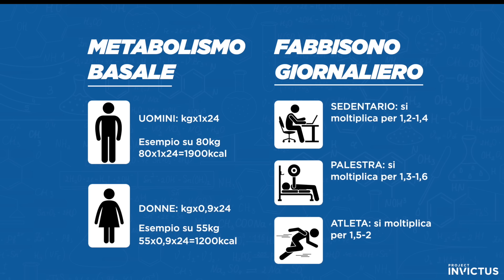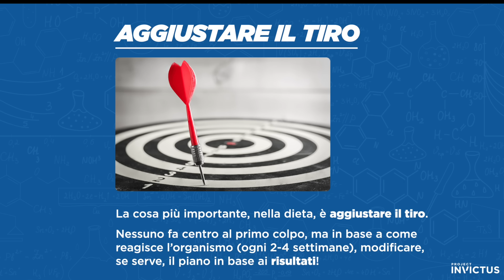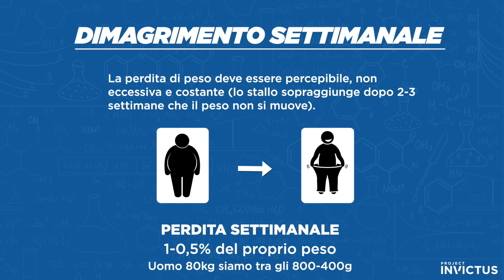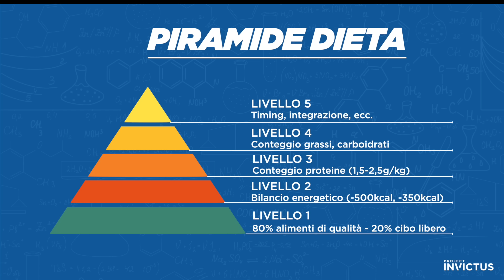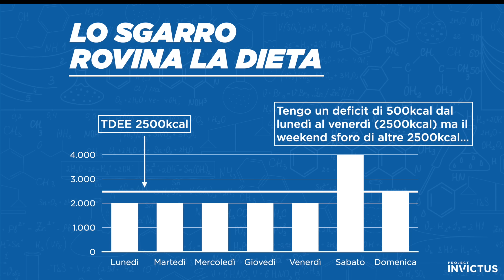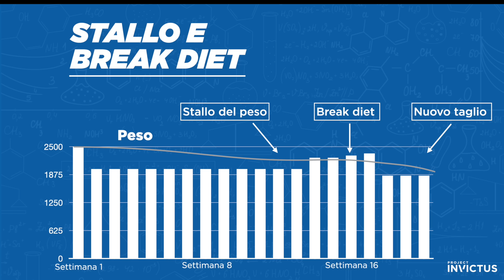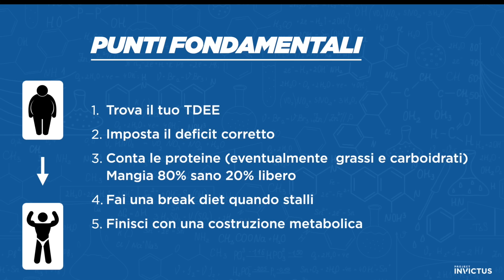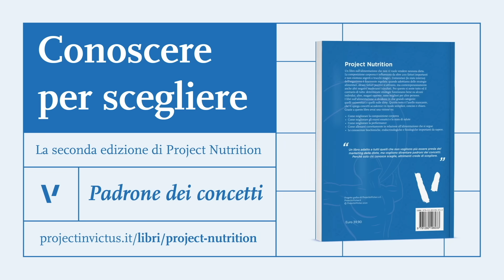DIETA DEFINIZIONE per una miglior ricomposizione corporea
Vediamo una dieta per la definizione muscolare da applicare per arrivare in forma per l'estate. Cosa dobbiamo fare nel corso dei mesi se vogliamo una miglior ricomposizione corporea. Come strutturare una dieta per la definzione.

CAPITOLI:
00:00 Introduzione
00:34 Trovare il fabbisogno calorico giornaliero (TDEE)
04:39 Impostare il deficit calorico
06:50 Impostare le proteine (ed eventualmente carboidrati e grassi)
10:05 Evitare gli sgarri, impostare le ricariche
11.40 Impostare la break diet
14.01 Impostare la ricostruzione metabolica

2 video alla settimana tra Tutorial, Programmi Pratici e Sfide su allenamenti, esercizi, palestra, alimentazione, diete, calisthenics, trazioni, panca piana, squat, crossfit e kettlebell.